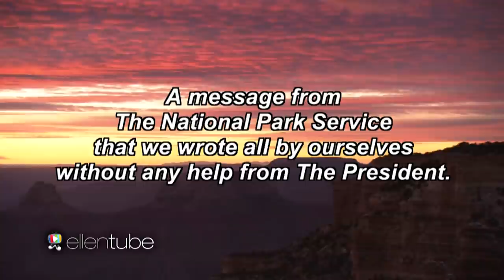Digital Exclusive! The Grand Canyon's New Alternative Commercial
The President’s recent involvement with the National Park Service inspired this new commercial for the Grand Canyon. The Grand Canyon isn’t just grand, it’s HUGE!